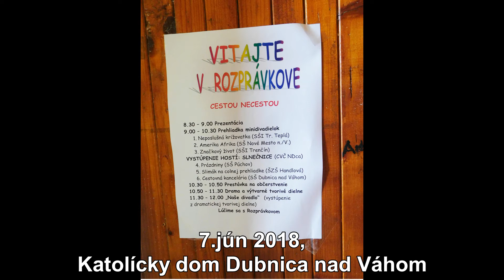Rozprávkovo v Katolíckom dome Dubnica nad Váhom